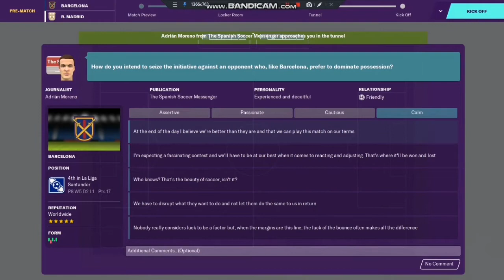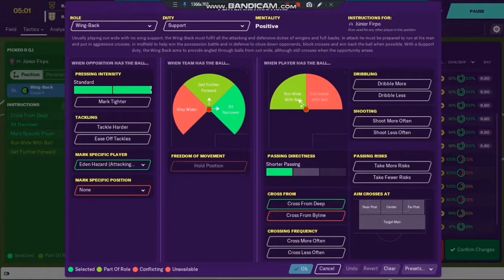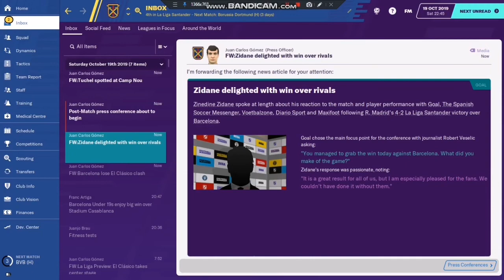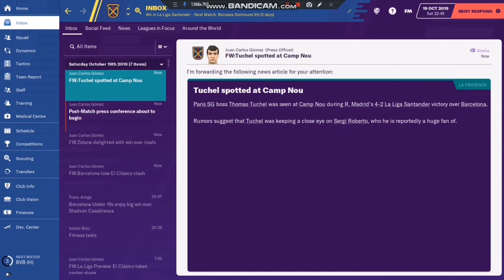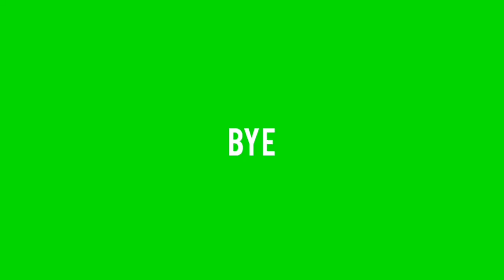FM20 Barcelona Life without Messi ep2. El classico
Hi and finnaly welcome to new episode of fm20 barcelona life without messi also fm20 arsenal coming soon . Today we play Real Madrid in big el clasico top of the table clash will we win it well look on the thumbnail.